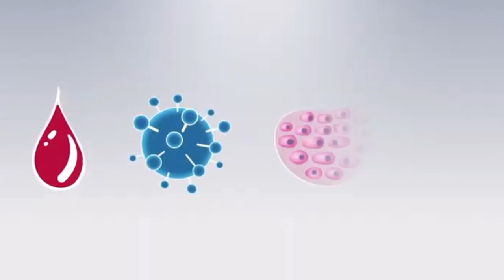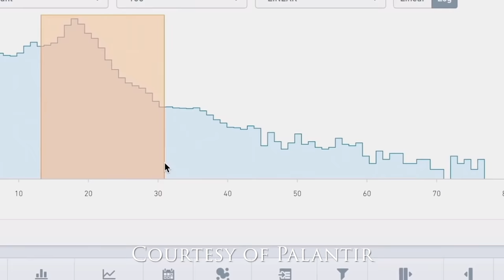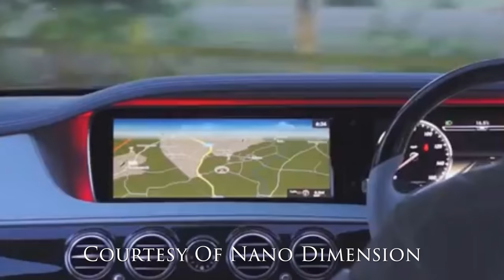Four Top Stocks To 10X Your Money - Palantir, PacBio, Nano Dimensions, & Momentus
In this MoonShot Money video we take a look at 4 Top Stocks that have a really good chance to 10x your money and they are, Palantir, PacBio, Nano Dimensions, and Momentus. They are election proof and pandemic proof we believe. Moving into 2021, these are cutting edge disruptive innovators that you will want to have in your stock portfolio!

Learn Much More About Investing Using Audible

Our Products:

Check out my dad's book “Destiny Awaits” About Discovering Your God Given Purpose - By Michael A Vicars.

Rich Dad Poor Dad by Robert Kiyosaki - Our #1 recommended book for investing. This book was amazing for our entire family as we began our investing journey.

We now have MoonShot Money merch available at our online store.